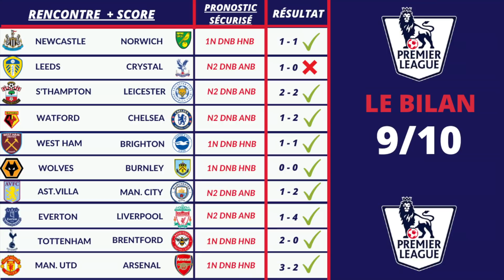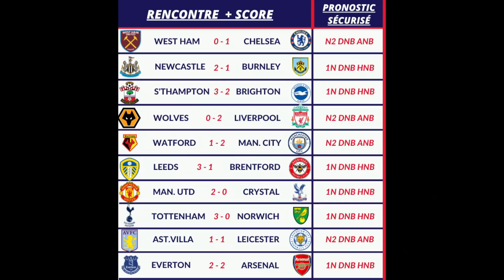Pronostic Foot ANGLETERRE : Mes 10 PRONOSTICS ( Première League )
-Mes 10 pronostics foot Première League
-Mettez moi vos 10 pronostics première League de cette 15ème journée dans les commentaires.

PRONOSTIC FOOT ANGLETERRE PREMIERE LEAGUE

▬▬▬▬▬▬▬▬▬▬▬▬▬▬  MON SITE ▬▬▬▬▬▬▬▬▬▬▬▬▬▬